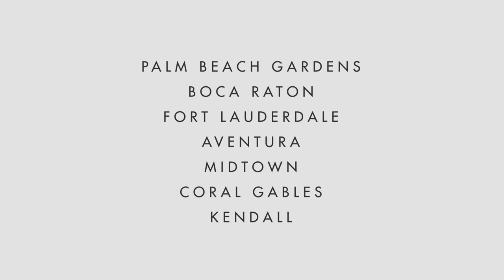Removing My Unwanted Tattoo | Russell Stevens | Body Details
Think your tattoo is to big for laser tattoo removal? Think again! Watch this video of Russell Stevens visit to Body Details in Palm Beach, Florida for his third tattoo removal treatment on a HUGE tattoo he got when he was "young & dumb"